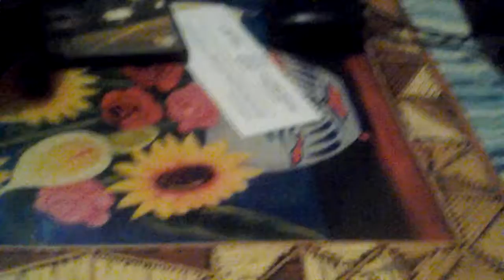Video de diversión entre comillas jajajjaja XD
Nadamas lo subi por que me aburri y quize compartirlo jjejejeje si kieren agregarme en twitter es jesus manuel carmona o @jmclw2 jejeje espero y les guste